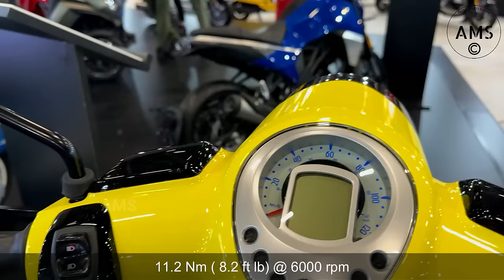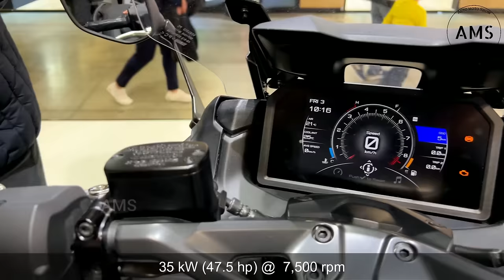15 Best New Scooters In 2024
Hello scooter lovers. In this video: "15 Best New Scooters In 2024" we will show you 15 of the most comfortable, agile and spectacular scooters available on the market in 2024.

00:00  2024 Honda Forza 750 Urban MSRP: $13,096
00:57  2024 BMW C 400 GT MSRP: $ 8,295
01:58  2024 Yamaha XMAX 300 Tech MAX MSRP: $ 7766
02:56  2024 Motolux WOW 150 MSRP: ?
03:55  2024 Sym Maxsym GT MSRP:?
05:00  2024 Peugeot Django 125 MSRP: $4028
05:57  2024 Honda Forza 350 MSRP: $7354
06:48  2024 Kymco Downtown GT 350 MSRP: ?
07:45  2024 Vespa GTS Super 300 MSRP: $7,999
08:41  2024 BMW C 400 X MSRP: $ 7,490
09:41  2024 Yamaha TMAX MSRP: $14,455
10:41  2024 Honda Forza 125 MARP: $ 5680
11:39  2024 Piaggio Beverly 400 S MSRP: $7967
12:31  2024 Peugeot XP400 MSRP: $ 7,995
13:31  2024 Lambretta V200 ABS MSRP: $4657